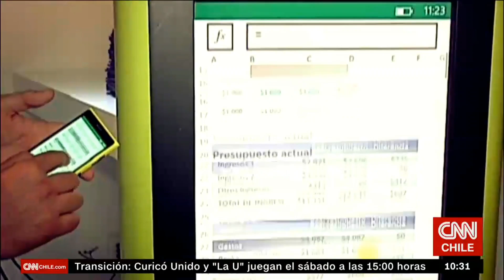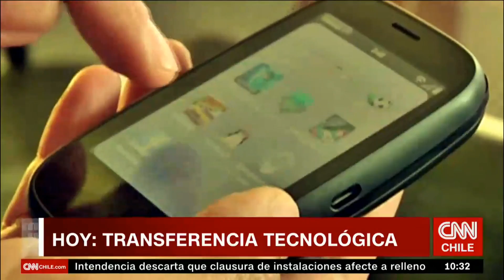E-Chile: Transferencia tecnológica